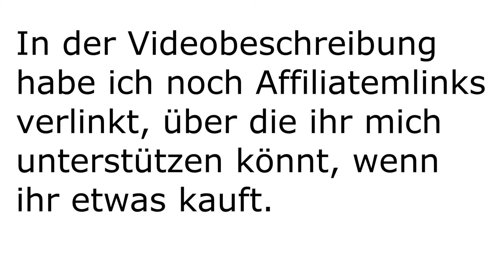Das beste Waschmittel auf der Welt?